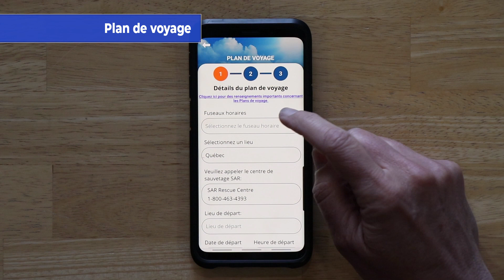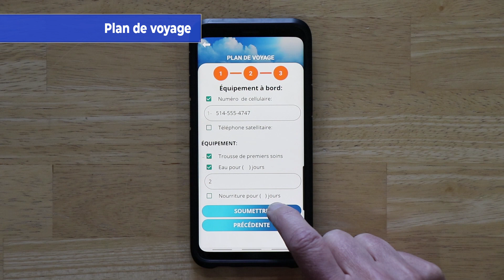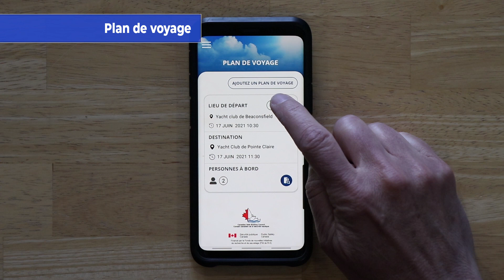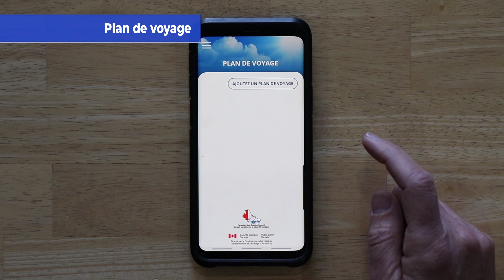La météo pour naviguer | Plan de voyage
Veuillez visiter : meteopournaviguer.ca